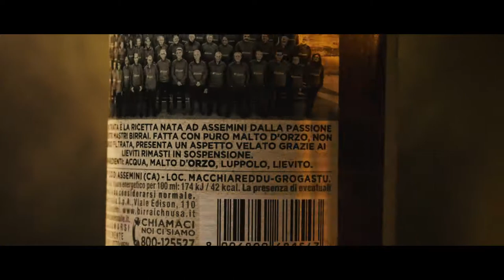ICHNUSA // Speculative Spot // Cactus Production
Production: Cactus Production
Cinematographer: Matteo Ballarati